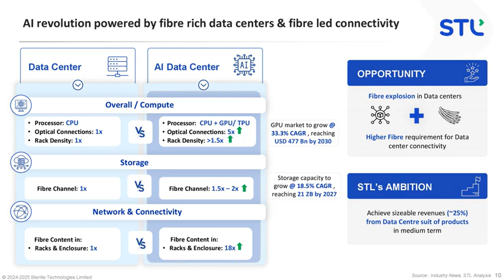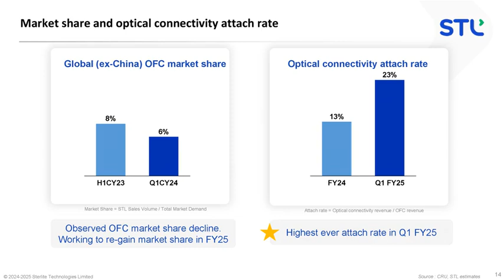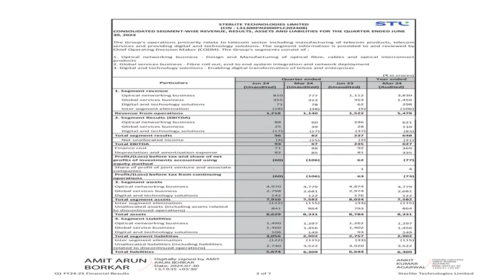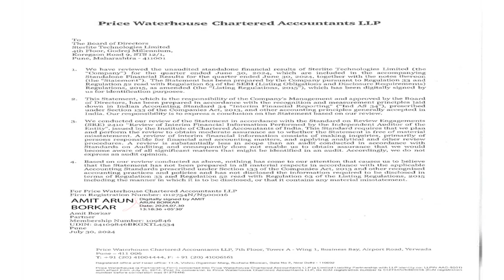STERLITE TECHNOLOGIES LTD Investor Presentation for Q1FY25